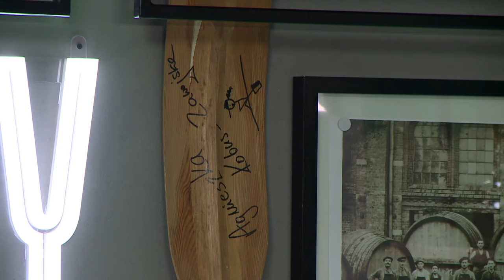JĘDRZEJCZYK, KOBUS - ZAWOJSKA, KOZDRYK I MAKOWSKI - HEJT PARK W DOBRYM SKŁADZIE #81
boMisiechce to projekt łączący pełnosprawnych sportowców i tych z niepełnosprawnościami oraz inne osoby aktywne sportowo. Pomysłodawcą akcji jest niewidomy pływak i raper – Wojtek Makowski. Celem działań jest przeciwstawienie się postawie typu „nie chce mi się” oraz przypomnienie, że pomimo fizycznych różnic wszyscy ludzie są tacy sami i każdy może zmotywować się do aktywnego działania. Zapraszamy na HejtPark w Dobrym Składzie z wyjątkowymi sportowcami!
Zobacz najnowszy utwór i teledysk Wojtka Makowskiego oraz chóru Sound'n'Grace "Bo mi się chce" w którym wystąpili sportowcy olimpijscy oraz paraolimpijczycy